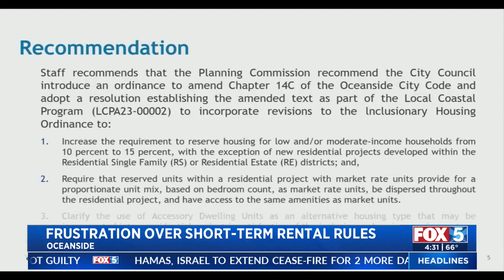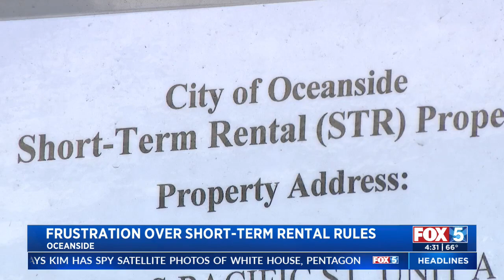Oceanside Community Debates Short-Term Rental Ordinance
"The biggest problem we have in Oceanside I think is a lack of enforcement across the board." That’s a complaint echoed by Oceanside residents during last week’s Oceanside planning commission meeting where they took up the city's short-term rental ordinance.